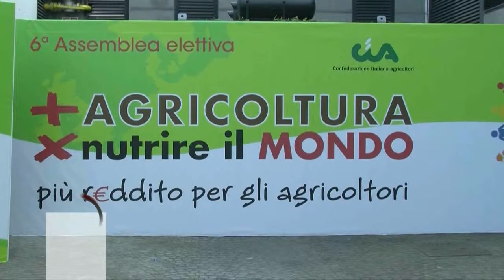Assemblea Cia: "Chiediamo al governo una vera politica agricola"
Gli italiani tagliano i consumi alimentari. Meno pesce, bevande e frutta, ma la qualità ed eccellenza resistono a tavola infatti più di tre quarti di italiani ricorrono alle marche commerciali nell'acquisto di alimenti confezionati o in scatola. Questo è quanto emerge da un'indagine del Censis redatta in occasione della VI Assemblea eletti Confederazione Italiana Agricola.